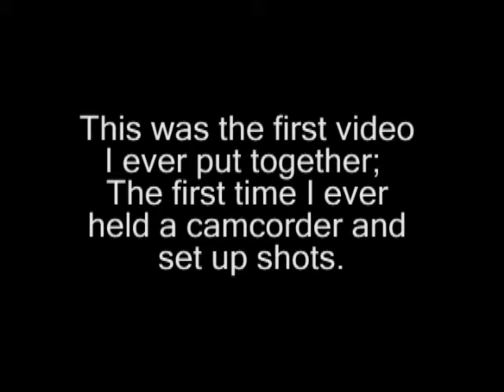Repino Trains [1986] [2008]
This is the first film/video I ever made back in 1986 demonstrating our train set at Christmas where I grew up.  My brother Robert operated the trains, and I used my father's Kodak Super8 Film camera.  A few times I got so close to the train it was merely an inch or two away, and to get the last shot I stood on a stool.

I transferred the films during the last decade to video and share it now for Christmas 2008 of the year when I first started to share works online.

Merry Christmas!